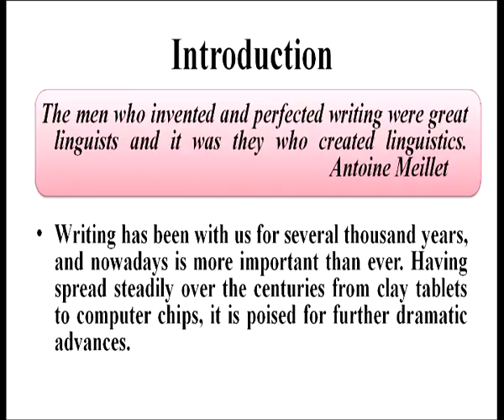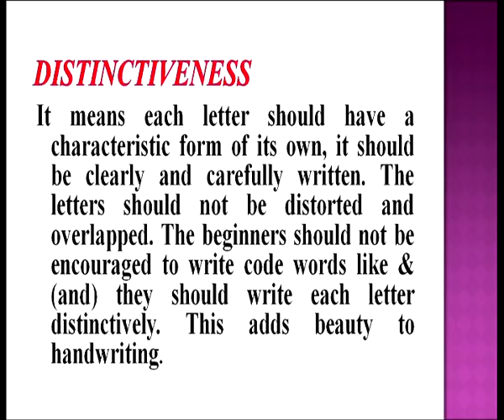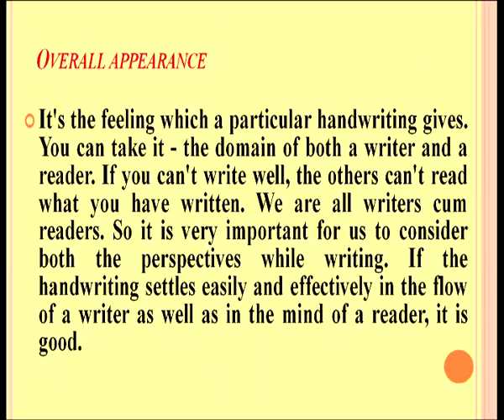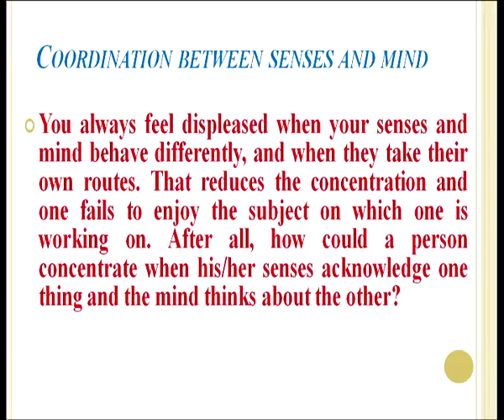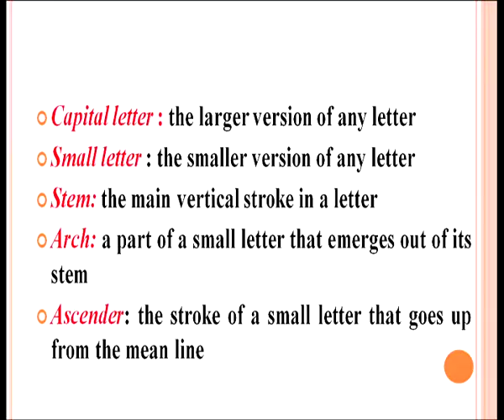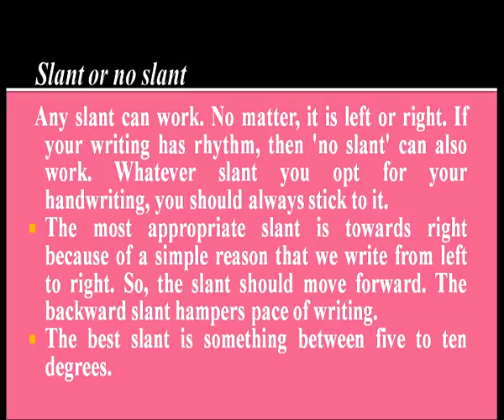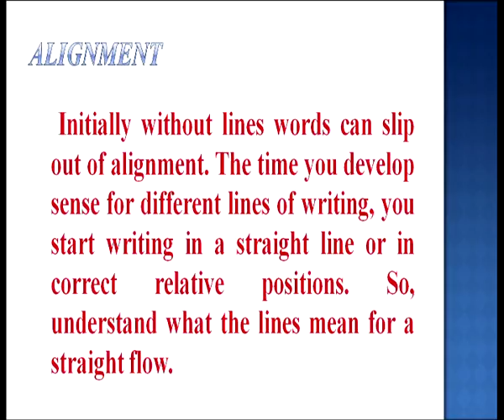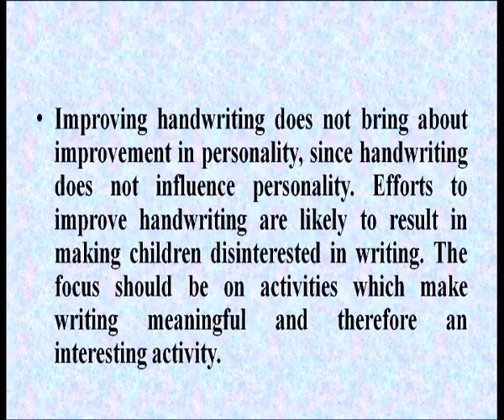Presentation on Good Handwriting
Subject :D.El.Ed.
Course  :Learning Languages at Elementary Level